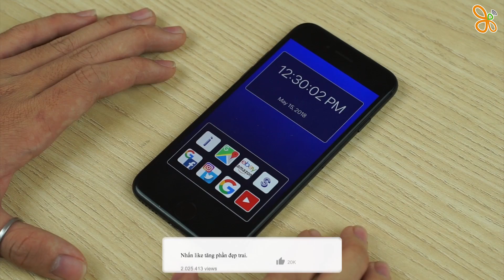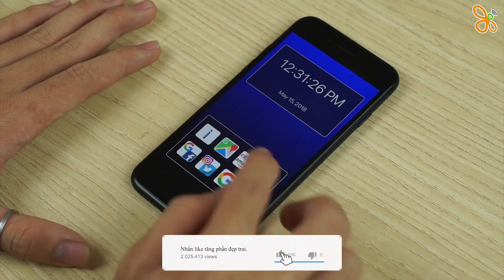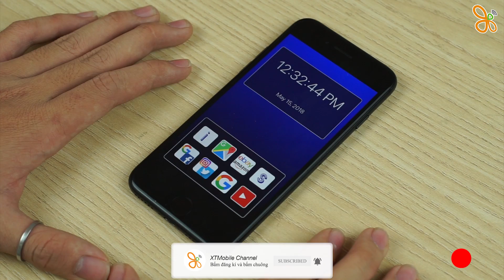Cách đa nhiệm 2 cửa sổ trên tất cả iPhone không cần Jailbreak!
Đa nhiệm 2 cửa sổ trên iphone không cần Jailbreak, các bạn đã thử chưa? Điều này hoàn toàn có thể với  ứng dụng mình sẽ chia sẻ trong video ngày hôm nay!

🔰 Các video mẹo thủ thuật và hướng dẫn:
🔰 Các video chi tiết so sánh, hiệu năng:
🔰 Các video trên tay, đánh giá tại đây:

Channel XTMobile là kênh video dành cho anh em đam mê công nghệ, và là nơi chia sẻ cập nhật các thông tin công nghệ, game mới nhất, đánh giá chuyên sâu, tư vấn xây dựng các sản phẩm Laptop, PC. Bên cạnh đó còn có các video review smartphone, trên tay nhanh smartphone, giá bán rẻ nhất, cửa hàng mua uy tín nhất, sản phẩm tốt nhất trong tầm giá và các tư vấn, lời khuyên, video so sánh các sản phẩm cần mua, đánh giá chi tiết smartphone, điện thoại di động, máy tính bảng, sản phẩm xách tay Hàn Quốc, Nhật Bản, sản phẩm chính hãng. Với hơn 1 triệu lượt xem /tháng & hơn 50.000 lượt theo dõi nên XT_Media mong sẽ giúp chia sẻ được nhiều điều hay tới cộng đồng công nghệ
⭐ Chi nhánh XT Mobile ⭐
⚡ CN1: 154 Bis Trần Quang Khải, Phường Tân Định, Quận 1, TP.HCM
⚡ CN2: 250 Võ Văn Ngân, Phường Bình Thọ, Quận Thủ Đức, TP.HCM
⚡ CN3: 650 Lê Hồng Phong, Phường 10, Quận 10, TP.HCM
⚡ CN4: 421 Hoàng Văn Thụ, Phường 2, Quận Tân Bình, TP.HCM
⚡ CN5: 147 Hàm Nghi, Thanh Khê, TP.Đà Nẵng
⚡ CN6: 43 Lê Văn Việt, Phường Hiệp Phú, Quận 9